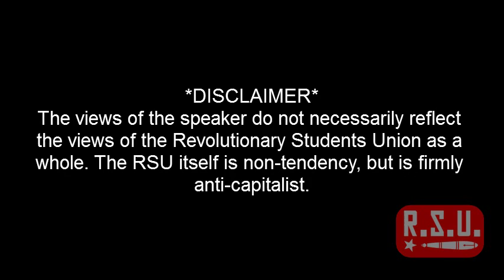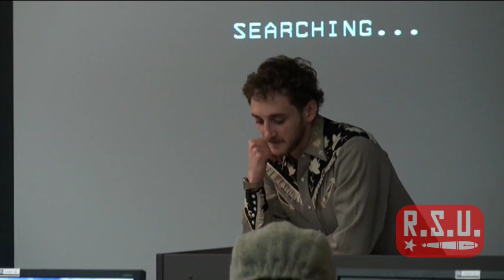RSU Lecture - The Transnational Capitalist Class